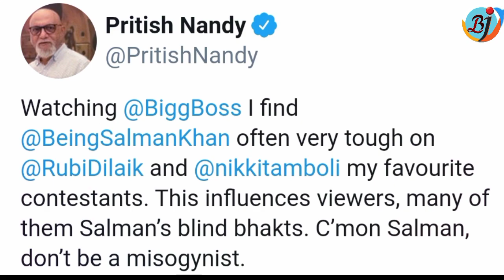Film Producer & Director Pritish Nandy scolds Salman Khan for bashing Rubina Dilaik-Nikki | BJN